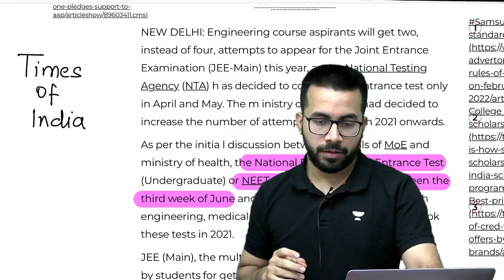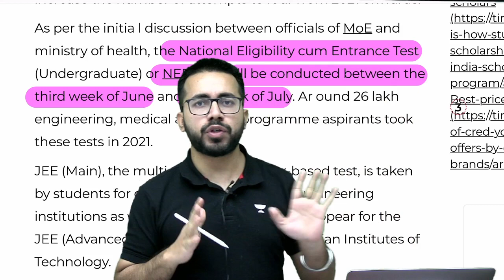Phoenix 2.0: Chemistry Most Important Video for NEET 2025 | Unacademy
In this session, Vishal Tiwari will be discussing the latest NEET Updateabout whether NEET 2022 exam will be held in June or July? Let's Crack it!

👉🏼 Call Vishal Tiwari's team on 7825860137 and take your NEET Preparations to the next level

Use code BAHUBALI to enroll

Use Code BAHUBALI to get Notes

Welcome to NEET Toppers Channel, your one-stop solution for all NEET-UG Exams. India’s Top Educators will be teaching you daily on this channel. We will cover the entire syllabus, strategy, updates, and notifications to help you crack NEET exams. Join our free YouTube LIVE classes with our renowned educators every day and stay ahead of the competition.

Vishal Tiwari and other Top Educators take classes on Unacademy App.

Unacademy Subscription Benefits:
1. Learn from your favorite Educator
2. Dedicated DOUBT sessions
3. One Subscription, Unlimited Access
4. Real-time interaction with Educators
5. You can ask doubts in live classes
6. Limited students
7. Download the videos & watch them offline